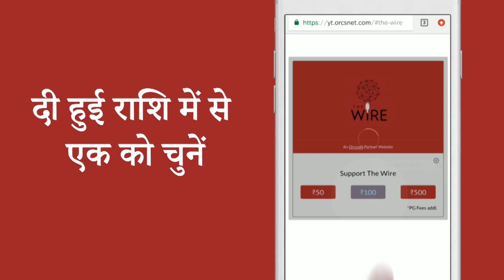ट्रेड यूनियनों ने प्रदर्शन करने वालों के ख़िलाफ़ दर्ज मामलों को लेकर अमित शाह को लिखा पत्र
तमिलनाडु: हाईकोर्ट का वेदांता समूह के स्टरलाइट कॉपर प्लांट को खोलने की मंज़ूरी देने से इनकार
मध्य प्रदेश की शासकीय नौकरियां अब केवल प्रदेश के बच्चों को दी जाएंगी: मुख्यमंत्री
सुप्रीम कोर्ट ने पीएम केयर्स फंड की राशि एनडीआरएफ में ट्रांसफर करने की याचिका ख़ारिज की
महाराष्ट्र: पालघर ज़िले के रसायन संयंत्र में विस्फोट से दो श्रमिकों की मौत